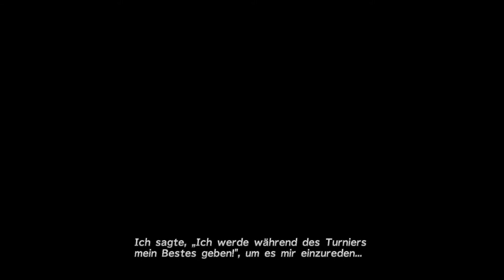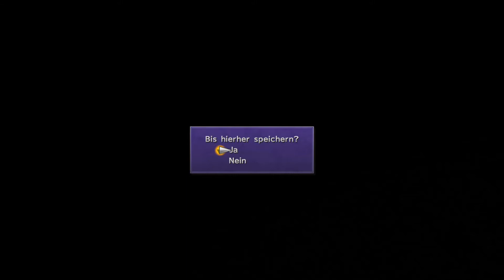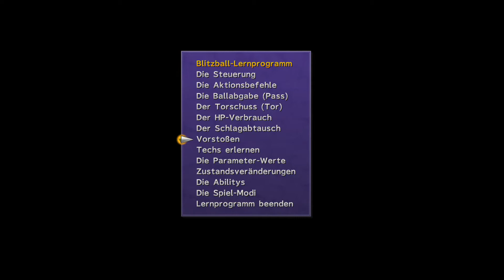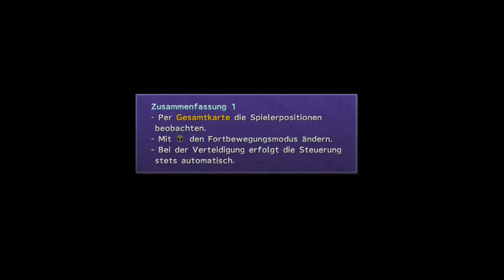Final Fantasy X 🌏Part 6 HD Remaster Let's Play Bestia Ifrit bekommen und Blitzball Spiel steht bevor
Ein dickes Hallo an alle Youtuber.ツ
-Kommt mit zu meinen Twitch

- Hier entlang zu Facebook ↓
Ich danke euch für jegliche Unterstützung jeglicher Art zu  ▁ ▂ ▃ ▄ ▅ ▆ █ 100 %